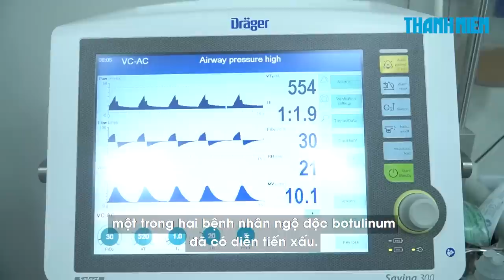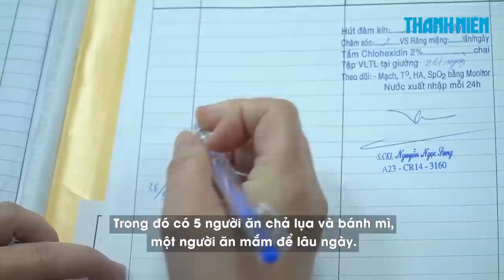Lỡ mất ‘thời gian vàng’ giải độc botulinum, hai bệnh nhân đang diễn biến xấu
Thông tin từ Bệnh viện Chợ Rẫy, đến chiều 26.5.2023, hai bệnh nhân đã lỡ mất ‘thời gian vàng’ giải độc botulinum. Sau 14 ngày điều trị tại Khoa Bệnh nhiệt đới,  một trong hai bệnh nhân có diễn tiến xấu.

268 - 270 Nguyễn Đình Chiểu, Phường Võ Thị Sáu, Q.3, TP HCM